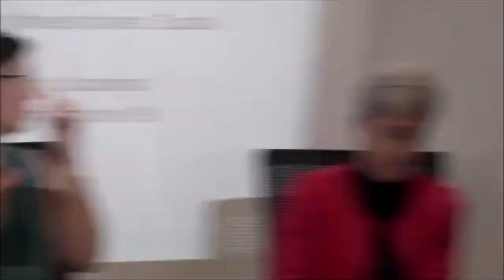LIFE eCOadapt50 kick-off: Taula rodona sobre l'acció estratègica territorial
Life eCOadapt50 és un projecte liderat per la Diputació de Barcelona. Inclou vint-i-quatre socis catalans i dues entitats associades que compta amb gairebé dinou milions d’euros i una durada de vuit anys. Life eCOadapt50 vol augmentar la resiliència de les activitats econòmiques especialment vulnerables.

Enregistrament de la jornada de llançament del projecte realitzada el 28 de febrer del 2023 al Tecnocampus de Mataró, en el marc del V Fòrum sobre medi ambient i món local

Taula rodona – “L’acció estratègica territorial en l’impuls de mesures d’adaptació al canvi climàtic”
Moderació: Marga Estorach, Responsable de l’Àrea d’acció Climàtica i Territori, Consorci de Polítiques Ambientals de les Terres de l'Ebre
•       Josep Maria Prunera, Cap del Servei de Medi Ambient, Diputació de Tarragona
•       Juana Barber, Cap del Servei de Gestió de Parcs Naturals, Àrea d'Infraestructures i Espais Naturals de la Diputació de Barcelona
•       Gemma Estany, Coordinadora tècnica, Associació d’Iniciatives Rurals de Catalunya
•       Marta Salamé, Tècnica del Servei d’Agricultura i Medi rural, Consell Comarcal de l’Alt Penedès